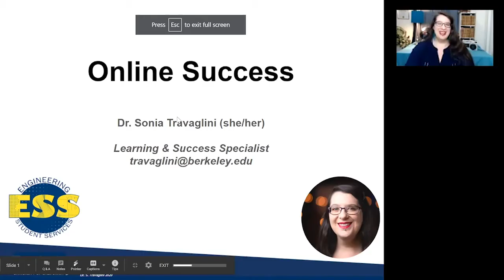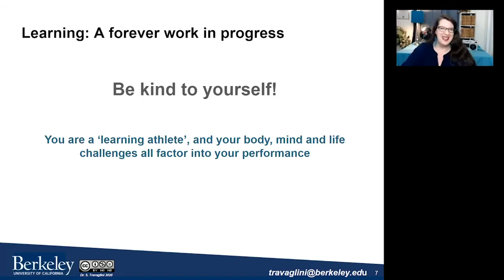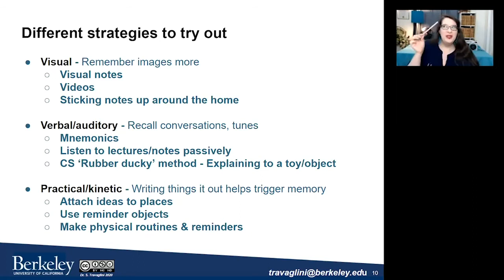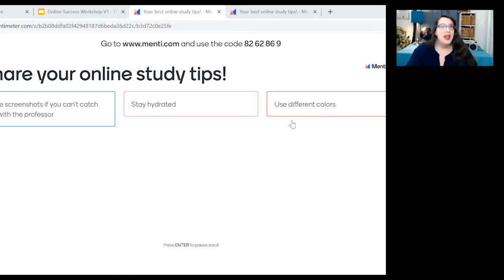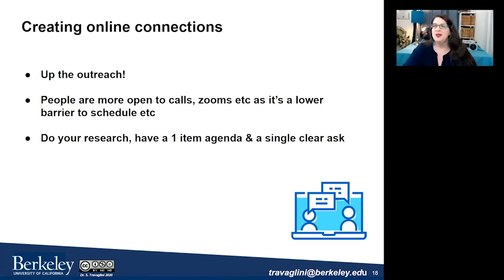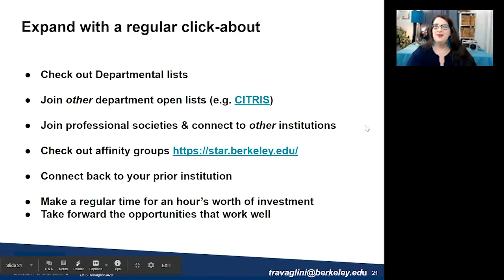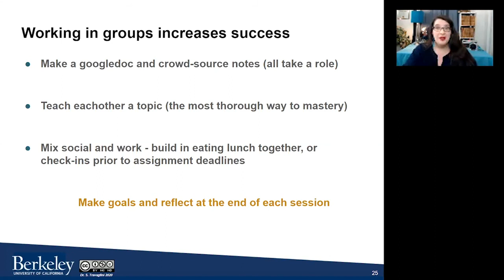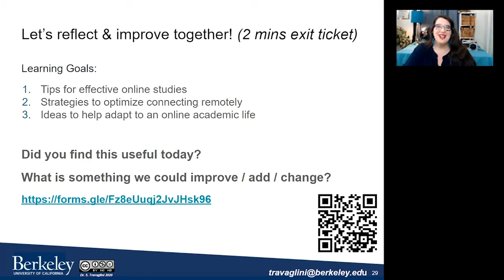Online Success Workshop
Join Dr. Sonia Travaglini, Learning & Success Specialist, to learn best practices and tips for success in your virtual/online courses.